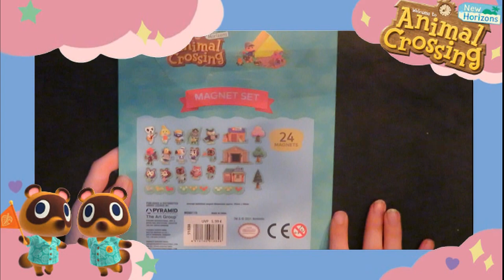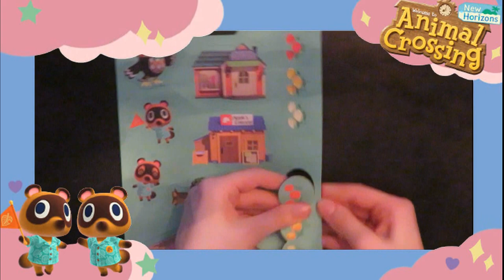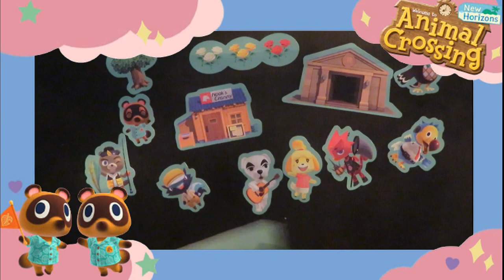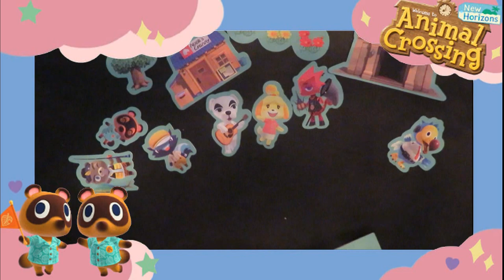ANIMAL CROSSING NEW HORIZONS MAGNET SET // UNBOXING 💕//Powline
Hello💕,
In this video I unpack an animal crossing magnet set.

🎈Origin:         Powlinegaming